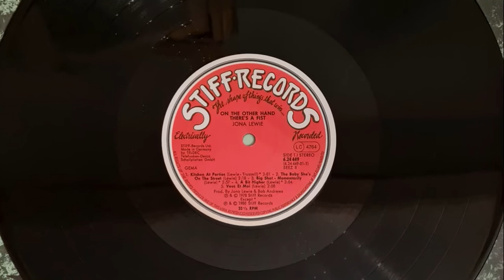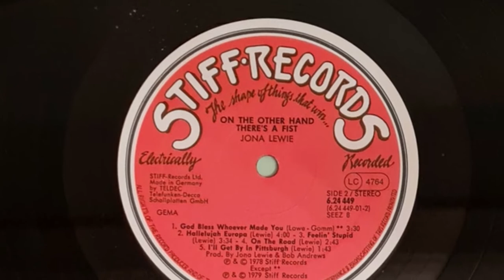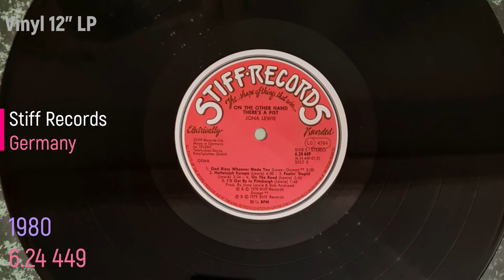Jona Lewie - On The Road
Vinyl 12" LP - 1980 - Stiff Records Germany -  # 6.24 449 - Jona Lewie / On The Other Hand There's A Fist - Side 2 Track 4